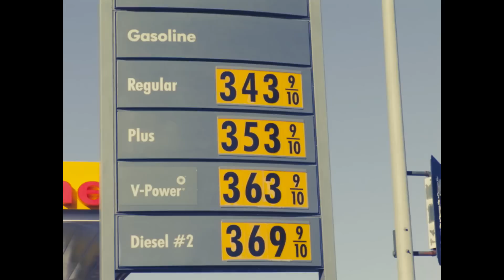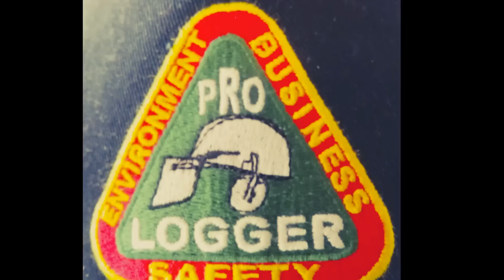Country boy can survive REMIX ( THE LOGGER'S SONG )